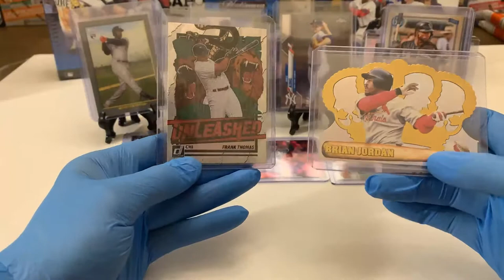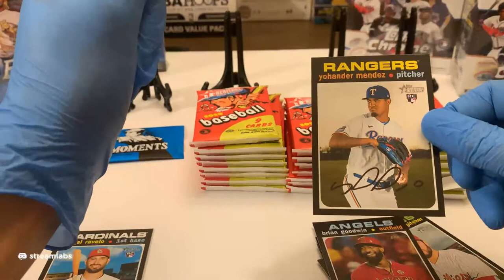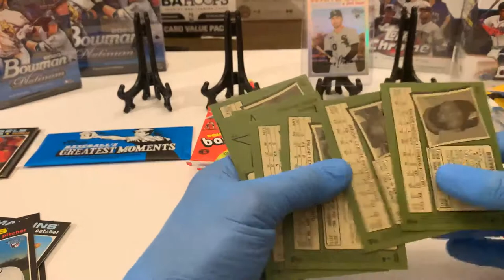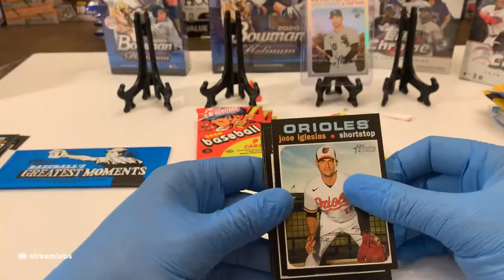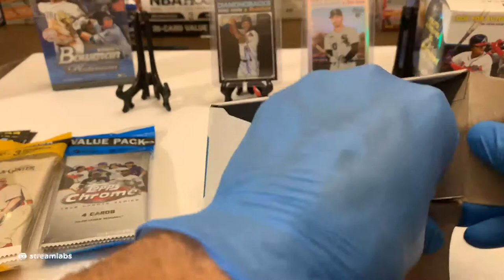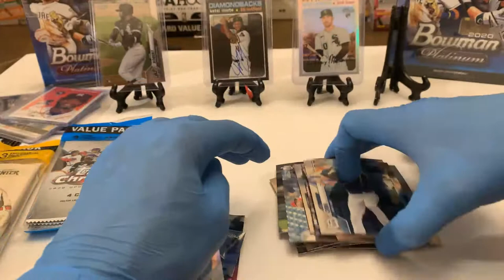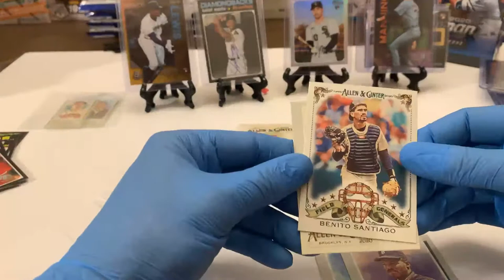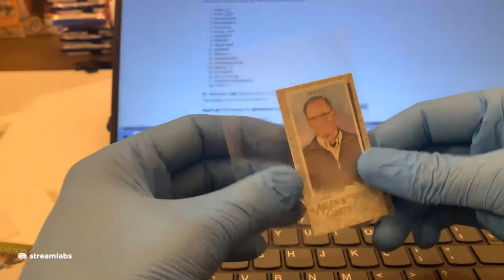2020 Baseball Mixer Break #1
Pick your team auction